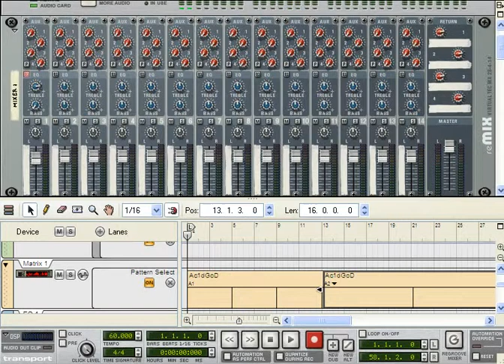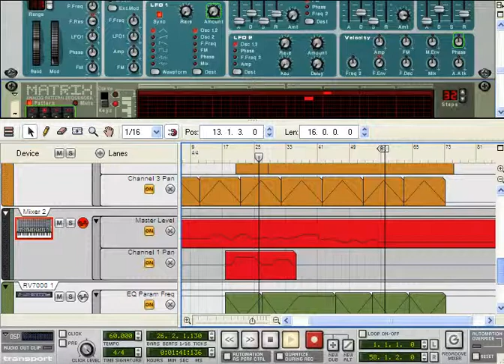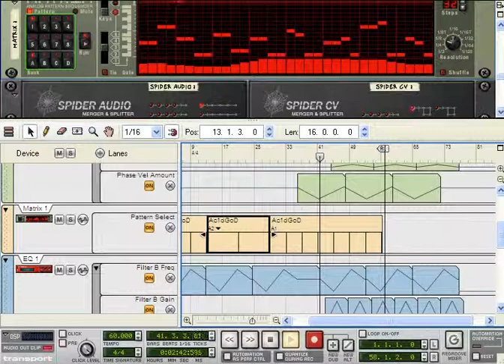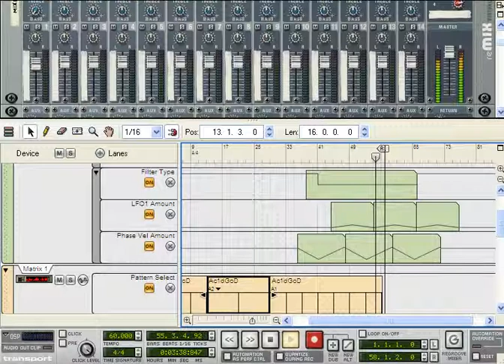EMPTY WORLD ending part